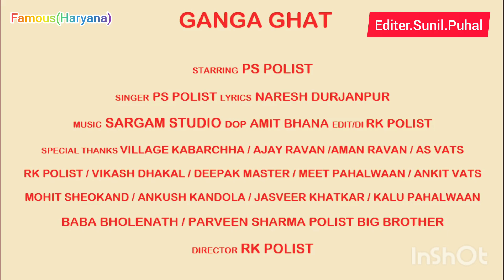गगां घाट|| Official video||Singer Ps polist||New song_2023||Famous(Haryana)